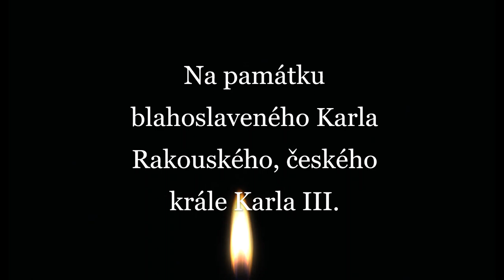Kaiserhymne (Karl I.)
Rakouská císařská hymna od Josepha Haydna jejíž melodie se dnes využívá jako německá hymna.

Austrian imperial anthem by Joseph Haydn, the melody of which is used today as the German anthem.